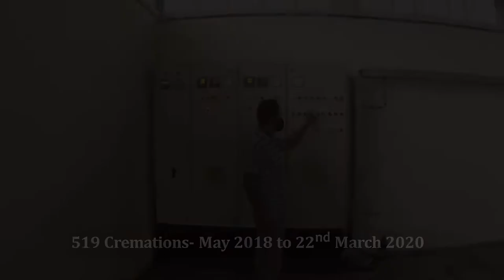Nashik Smart City: Electric Crematorium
Electric Crematorium at Nashik Amardham by Nashik Smart City